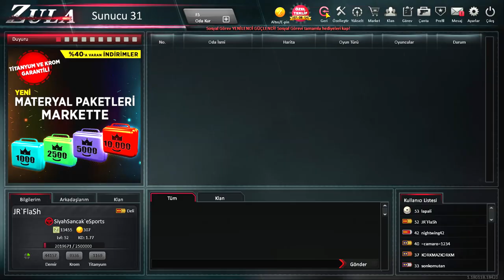1.000.000 ZP İLE SİLAHLARA ARTI BASIYORUZ! ZULA